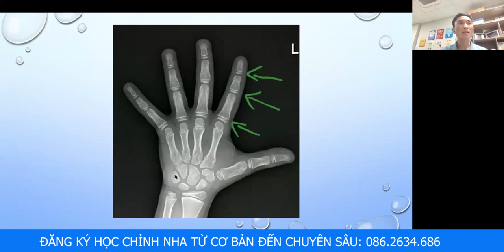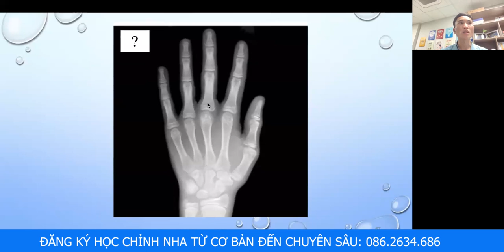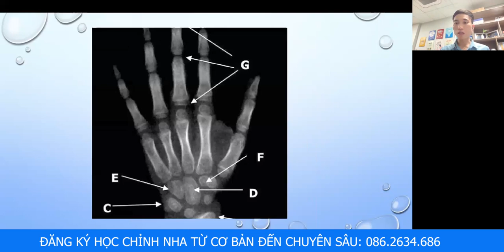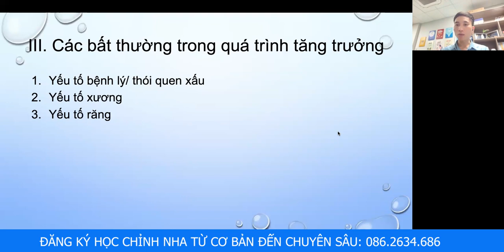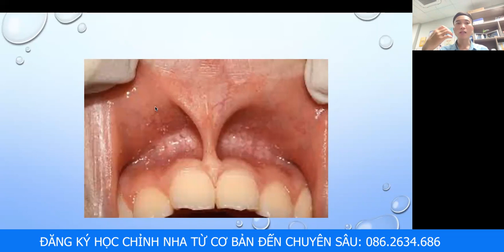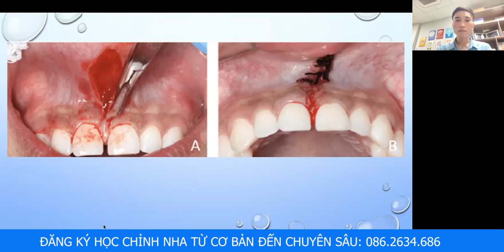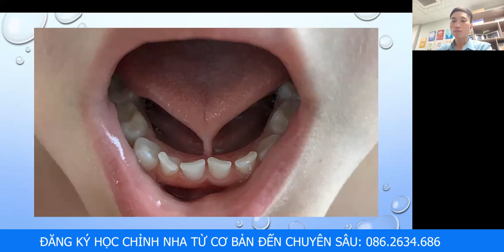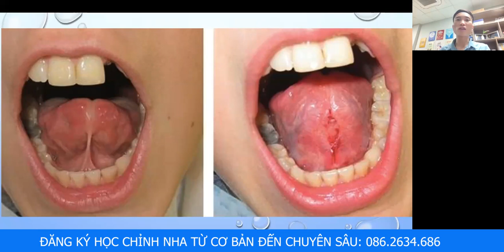Chỉnh Nha Sớm Cho Trẻ Em P2 | Chỉnh Nha Tăng Trưởng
Đăng ký học chỉnh nha:
Hotline, Zalo tư vấn: 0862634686